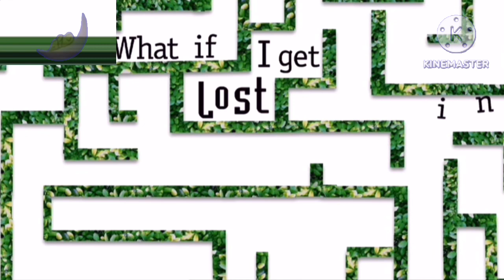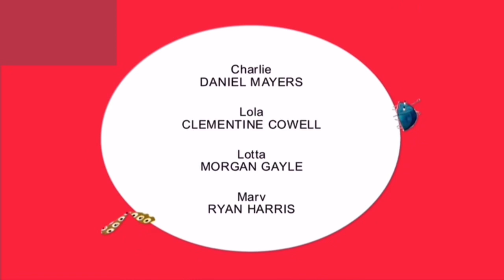CBeebies Charlie and Lola What If l Get Lost in the Middle of Nowhere